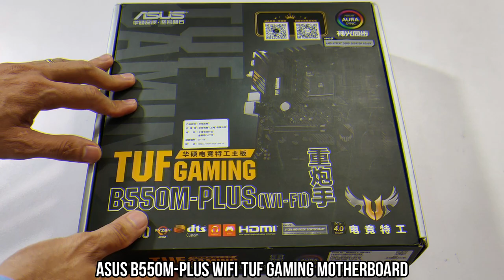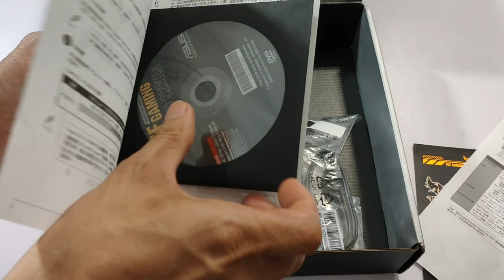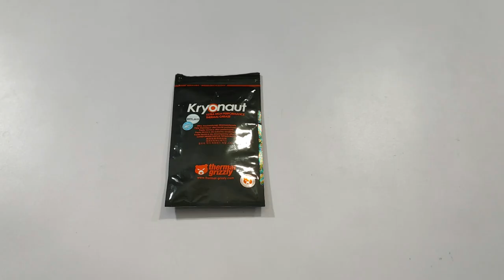AMD Ryzen 5 3600 - How To Install To ASUS B550M-PLUS WIFI TUF GAMING Motherboard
AMD Ryzen 5 3600 Processor installed to a mATX motherboard, the ASUS B550M-PLUS WIFI TUF GAMING. I preferred the Thermal Grizzly KRYONAUT BRAND Thermal Paste because the stock paste had been used already.

It will inspire me into making better content each and every upload. Thank you so much, God bless us all. ❤️

MY SPECS:

AMD Ryzen 5 3400G @ 3.7GHz with Radeon RX Vega 11 Graphics Asrock B450 Steel Legend Motherboard OCPC 3200mhz 16GB RGB Ram
240GB Kingston M2 SSD 2TB Seagate HDD
Tecware Titan Case Asus TUF Gaming M3 Optical Mouse 27" Asus Monitor